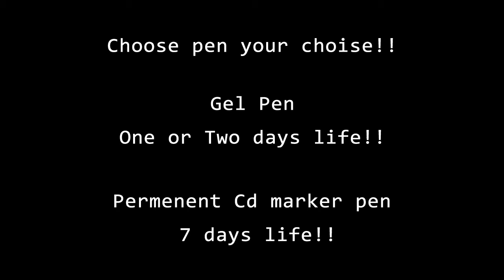Tribal Tattoo #20 / How to make Tribal Tattoo at Home / Best Tribal Tattoo Idea / New tattoos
Hi U tube Viewers,

In this Channel Lot of tattoo ideas are for you, For this video Homemade Best Tribal Tattoo Idea Making idea, New tattoos Making Daily different type of Tattoo designs for YouTube viewers likely, All these forms came into his imagination for this helpful.

seven Days  guaranteed temporary tattoo - Use this pen